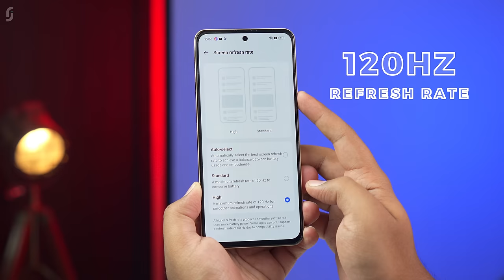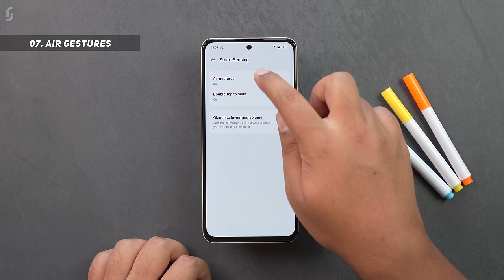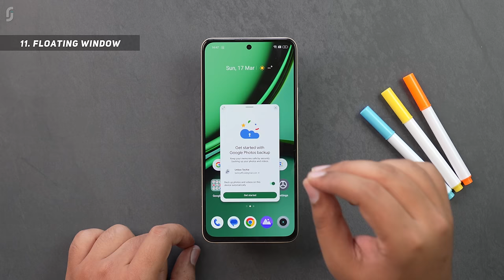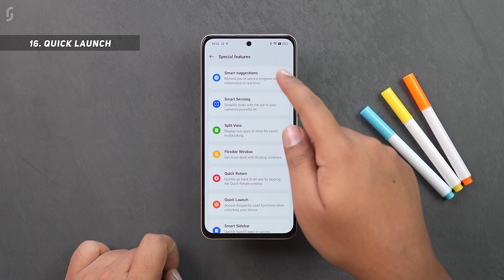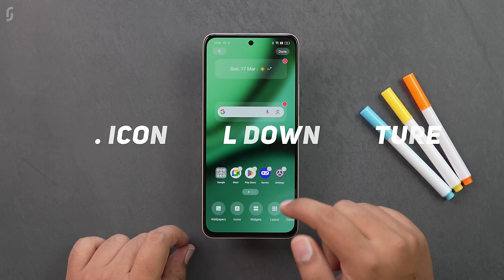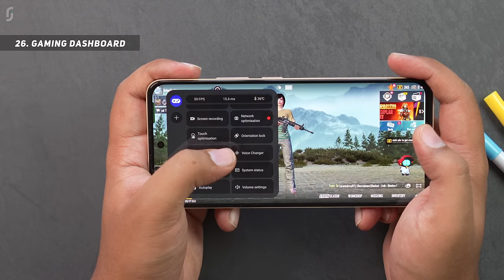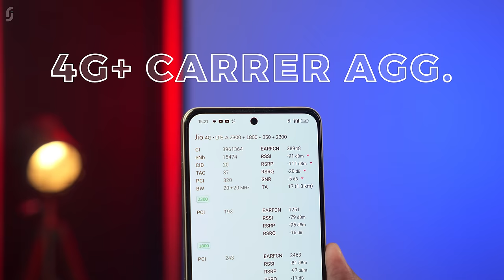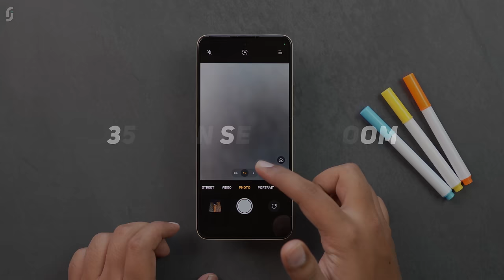Realme Narzo 70 Pro 5G Tips & Tricks | 40+ Special Features - TechRJ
Hello Friends, in this video I have explained tips and tricks of Realme Narzo 70 Pro which can also be called as some special features of Realme Narzo 70 Pro or Hidden features of Realme Narzo 70 Pro, or best features of Realme Narzo 70 Pro. These all are the features of Realme UI 5.0 which runs on Android 14.

00:00 Realme Narzo 70 Pro 5G Overview
00:29 Display Features of Narzo 70 Pro
01:57 Top 10 Features of Narzo 70 Pro
05:17 UI Features of Narzo 70 Pro
06:57 Speakers of Narzo 70 Pro
07:20 Performance of Narzo 70 Pro
08:00 Battery Features of Narzo 70 Pro
08:30 Network & Security of Narzo 70 Pro
09:29 Camera Features of Narzo 70 Pro
11:10 Other Features of Narzo 70 Pro